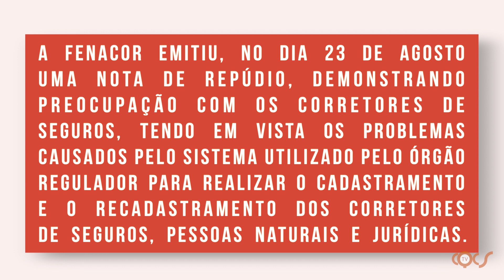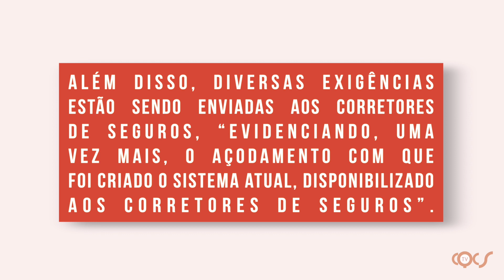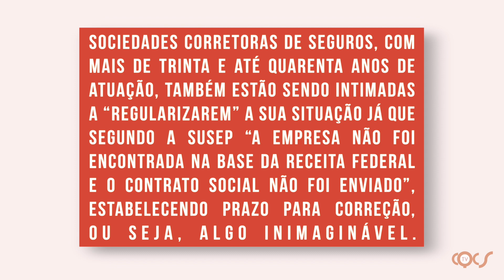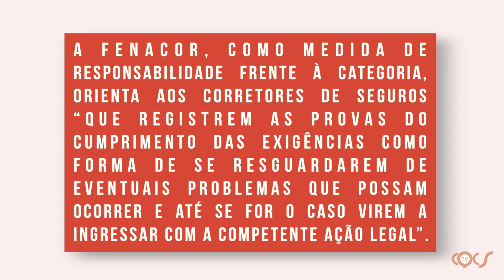FENACOR REPUDIA AÇÃO DA SUSEP CONTRA OS CORRETORES